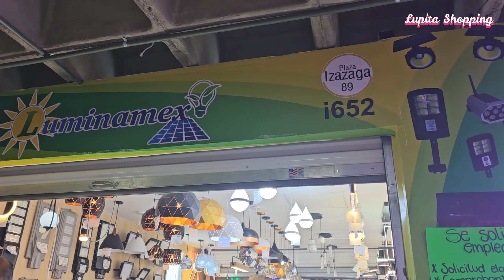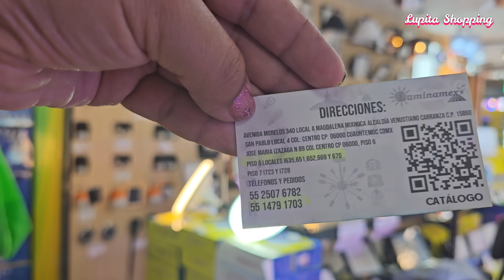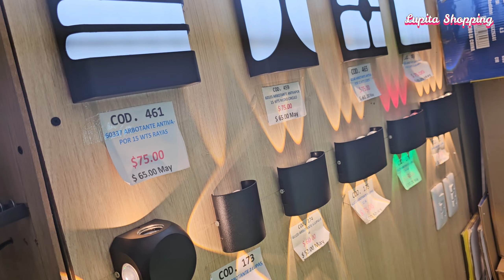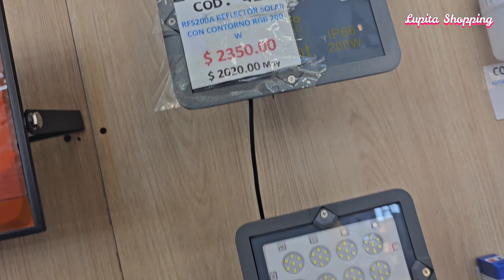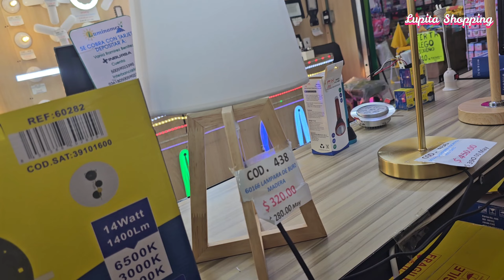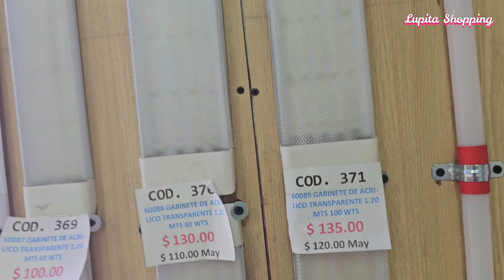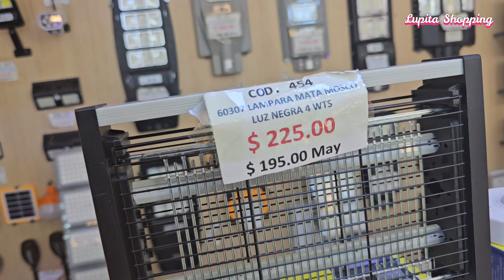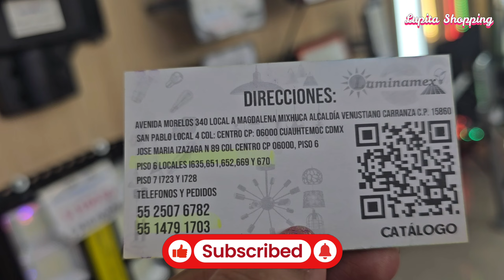🙀ILUMINACIÓN DE INTERIORES Y EXTERIORES😍 LÁMPARA CON VENTILADOR, PANEL SOLAR, LUZ LED| SUPER BARATO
🔔DIRECCION🔔Tienda "Luminamex"
Plaza Izazaga 89 Piso 6 Locales I635, 651, 652, 669 y 670

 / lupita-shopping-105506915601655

 / lupita.shopping